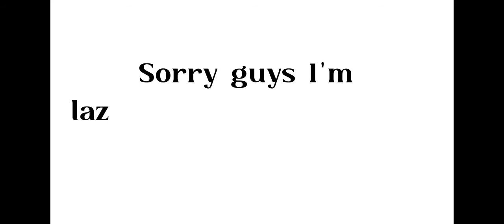Random memes👌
Tagalog ver👌